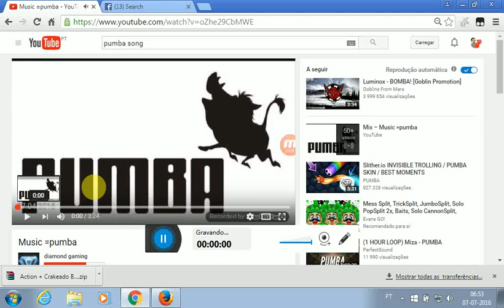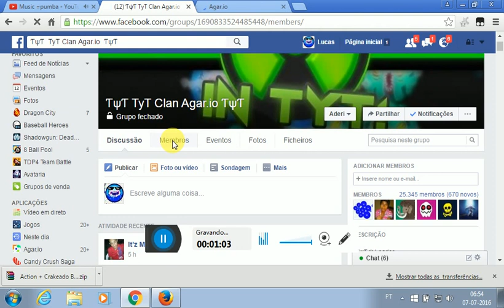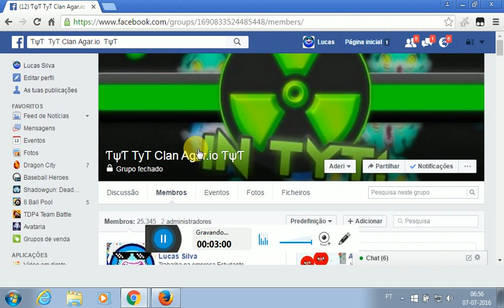Como ganhar dinheiro infinito no agar.io.Hack?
Espero que tenhavos ajudado e ate a proxima